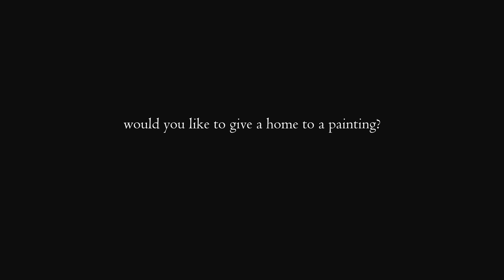"Strength", the painting (430)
"Strength"

Reaching down deep,
Gaining strength in the going,
The roots take hold securely,
Giving stability for growth.

Year after long year,
Gaining height little by little,
Letting the winds and storms,
Bring firmness and solidity.

Until there is a flowering,
A blossoming of beauty,
A place of sureness and calm,
In the fulness of maturity.

A covering, a protection, for those who seek its shelter, a home.

[Adelaide Doyle, June 6, 2023]